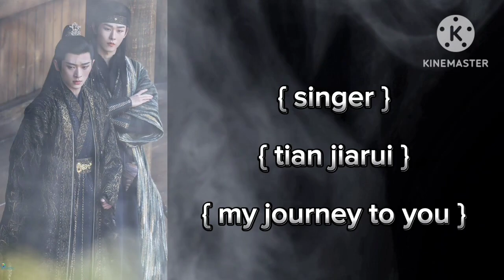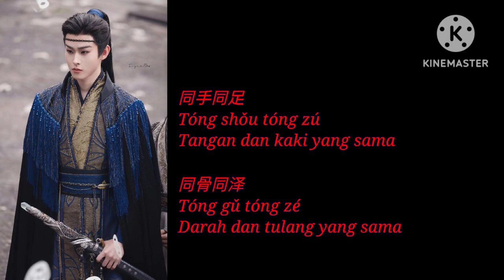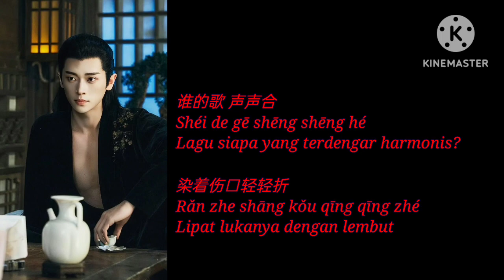singer ~ tian jiarui lyrcs ~ my journey to you